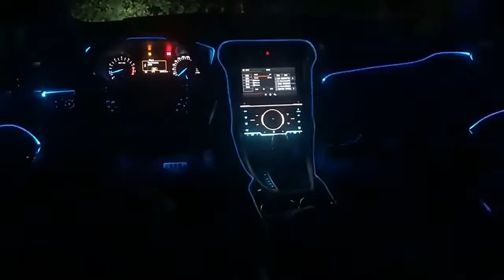10 14 In 1 RGB LED Atmosphere Car Interior Ambient Light 8M Fiber Optic Strip Light By App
10 14 In 1 RGB LED Atmosphere Car Interior Ambient Light 8M Fiber Optic Strip Light By App Music Control Panel Neon Lights 12V